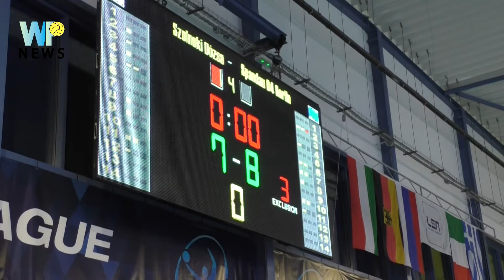Baksa: We fight until die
The Hungarian goalkeeper of Spandau 04 Berlin László Baksa told to WPNews how busy was the last week for the German team before the Szolnok's trip.